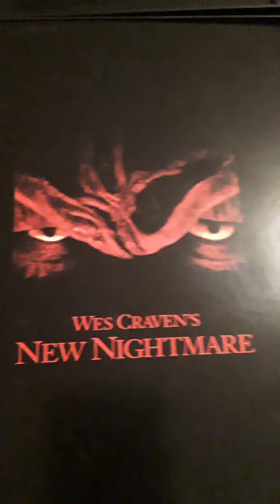Nightmare On Elm Street DVD + 3D Boxset Collection